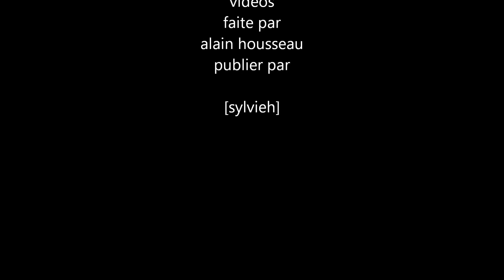Aurore Lhomme chante I Will Always Love You,si je m'en sors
a Hardinghen le 20 juillet 2014